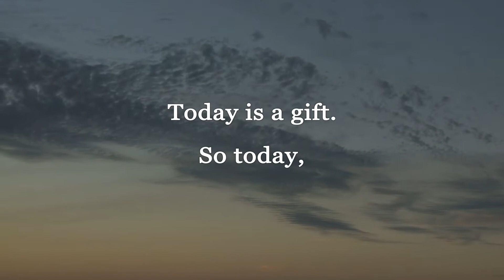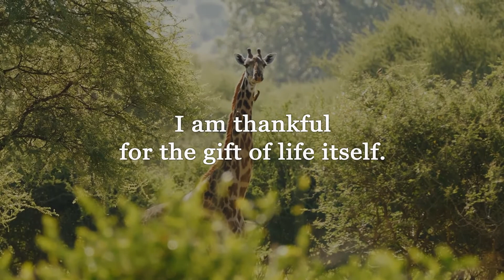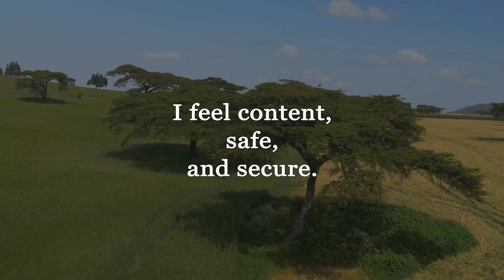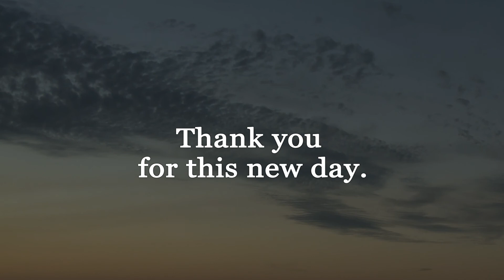Morning GRATITUDE Affirmations | 30-Day CHALLENGE - Day 14 💎 AF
Start your day right - with Gratitude!
The easiest way to ensure that your day ahead will be filled with magic is to fill your morning with gratitude. If you incorporate gratitude into your morning routine, you will feel and see its benefits throughout the day.
After this practice you will go into your day feeling much happier and more confident.
So, I invite You to join me in a 30 Day Gratitude Challenge.

Gratitude is a real force of energy.
Gratitude can make you prosperous.
Gratitude can accelerate your career and increase your success.
Gratitude can turn your relationships into joyful and meaningful relationships.
Gratitude can increase your health and bring level of happiness beyond what you have ever felt before.
Gratitude eliminates fear, worry, grief, and depression, and brings happiness, clarity, patience, kindness, compassion, understanding and peace of mind.

Just look for as many things as you can be glad about. Because no matter how bad things are, you can always find something to be grateful for.
Make today as good as it can be by practicing concentrated gratitude!

And remember! Gratitude is a feeling. Feel it as much as you can! The truer the feeling, the faster your life will change - in ways you can't even imagine.

Wishing you a wonderful day filled with many blessings!

Art of Fulfillment is an informational channel that exists to provide education and entertainment for Mind, Body and Soul.